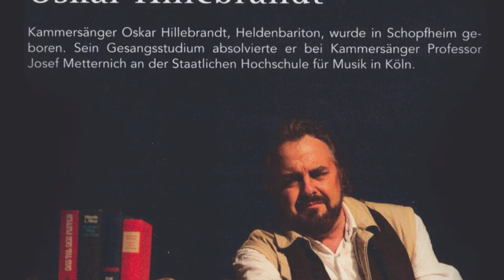Fliedermonolog, Oskar Hillebrandt zum 50sten Bühnenjubiläum im Juni 2018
Dirigent Gustav Kuhn, Tiroler Festspiele